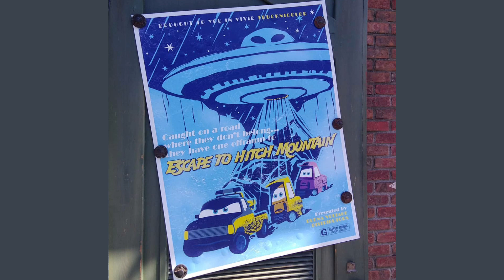The Drive-In Theater! | Every Single Diecast Disney Pixar Cars